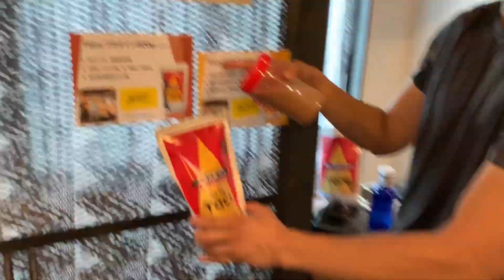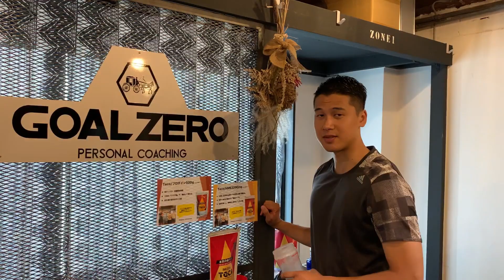元ガンバ大阪・稲森克尚。引退後パーソナルジム開業までの苦難の道♯50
◆GOAL ZERO

理念：運動する事の大切さを、全人類に伝えたい

192㎝の大男とトイプードルの『愛』あふれる物語

1993年(平成5年)生まれ
元サッカー選手の経歴を持ち、現在はサラリーマンとして奮闘中

3度の飯より、散歩を愛するトイプードル

心は優しいサンコンの鬼嫁 。(高校のクラスメイト)

◆育成年代
小学 : FC.ルイ.ラモス.ヴェジット
中学 : ガンバ大阪Jr.ユース
高校 : 京都サンガFC U-18

2012 〜 2016
京都サンガFC（在籍5年）
※レンタル
2013 : カターレ富山
2014 : AC長野パルセイロ
2016 : アルビレックス新潟シンガポール

2017 : ヴァンラーレ八戸